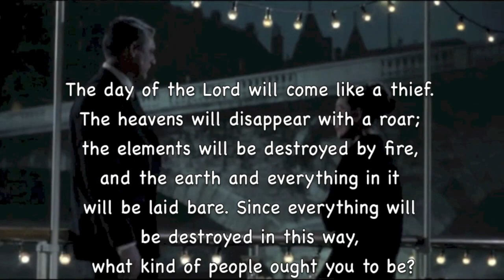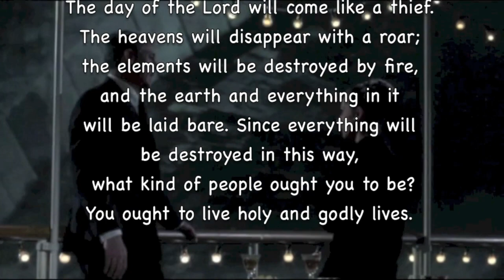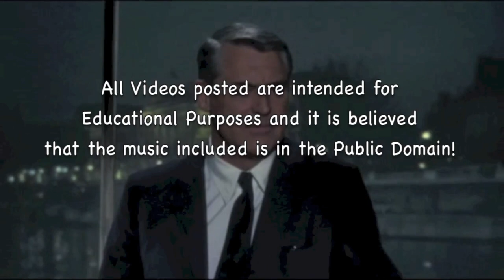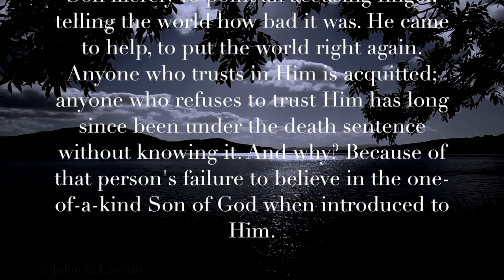Moon River! Ferrante & Teicher) Romantic Piano HD Easy Listening Music Video Hit Album!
Prof Howdy

Easy Listening, also known as mood music, was a popular music genre and radio format that flourished from the 1950s to the 1970s. It is related to middle-of-the-road (MOR) music and typically consists of instrumental renditions of standards, hit songs, and popular non-rock vocals from the previous three decades, often featuring soft strings and a pops orchestra. Easy listening began between the big band era & rock and roll era. Research has shown that over half the population is tone-deaf and unable to distinguish between Easy Listening music and elevator music or floor music. However, the main difference between the two lies in the depth of instrumentation of the orchestra and the level of passion present in the performance.